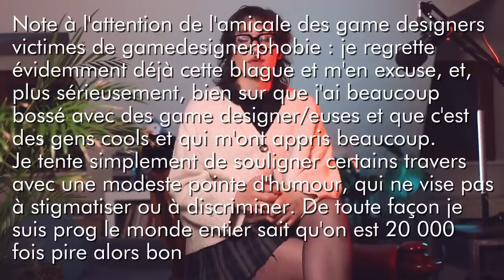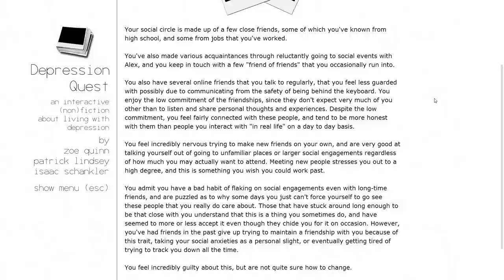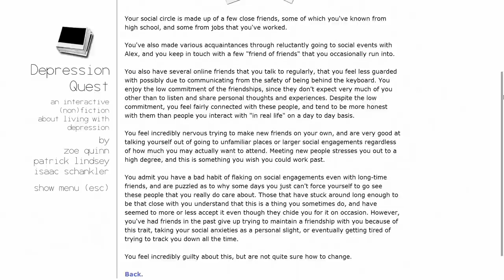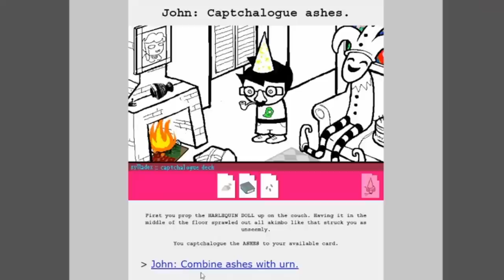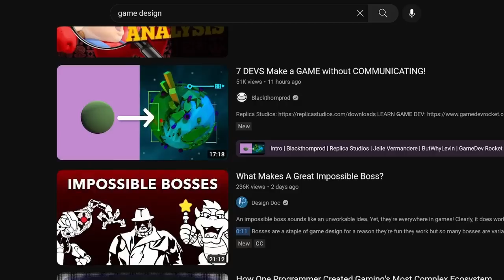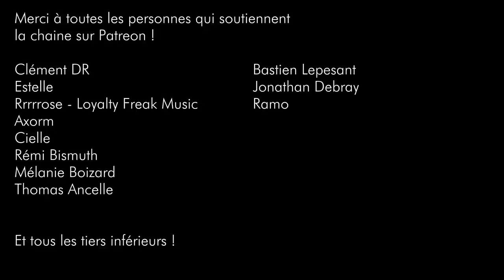La Dissonance Ludo-Narrative n'existe pas.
0:00 La dissonance.
7:45 Le formalisme.
12:43 Bioshock et le libéralisme.
17:14 Conclusion.